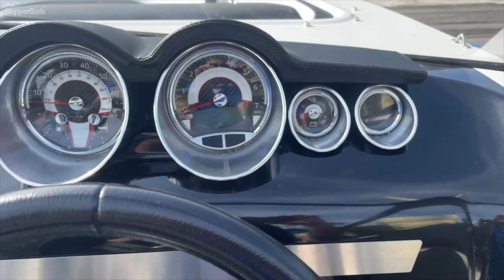2019 Glastron 225 GT Sport Boat Tour SkipperBud's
If you are looking for a turn-key, family-friendly, perfect sized boat this 2019 Glastron GT225 is it! Equipped with a MerCruiser V6 250HP engine, extended swim platform, full 2-piece mooring cover, tandem-axle trailer, and much more. Located at Skipper Buds in Lake Fenton, MI. Click here for more pictures and information on this model